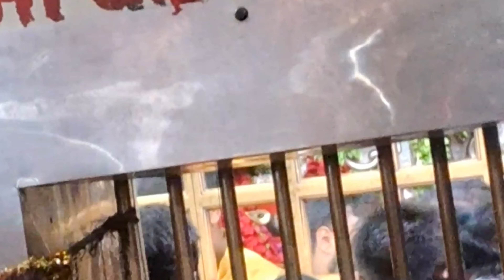gopiganj to Vindhyachal to bhairo baba